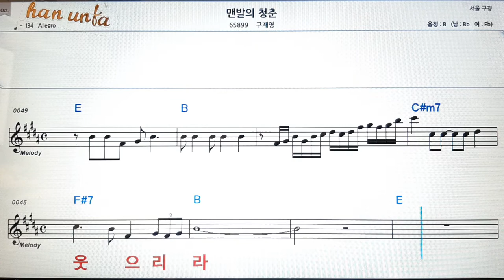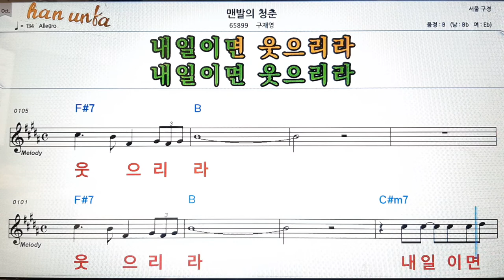맨발의 청춘/구재영👍노래 반주, 코드 악보,가라오케💋Karaoke*Sheet Music*Chord*MR